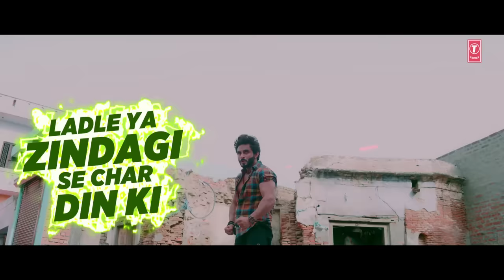Rx 100 New Haryanvi Lyrical Video Raj Mawer, Kaka Feat. Vicky kajla, Harsh Gahlot, Akaisha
Presenting latest Haryanvi lyrical video song "Rx 100" sung by Raj Mawer & Rap Kaka, music by Triminati Records, while lyrics are penned by Divesh Khatana.

Song: Rx 100
Starring: Vicky kajla, Harsh Gahlot, Akaisha
Singer: Raj Mawer & Rap: Kaka
Lyrics: Divesh Khatana
Director: Kuldeep Rathee
Mix and Mastering : D Chandu
Asst. Director: Parvinder Surliya
Dop: Munish Kumar
Co-Artist: Deepak Kapoor, Sufi Jazbaat Gurjar & Jassi Patta
Makeup: Aashu
Editing: RomYo Rider
Music Label: T-Series